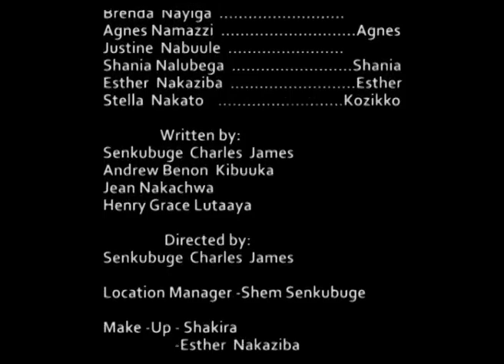BOGERE EPISODE 3